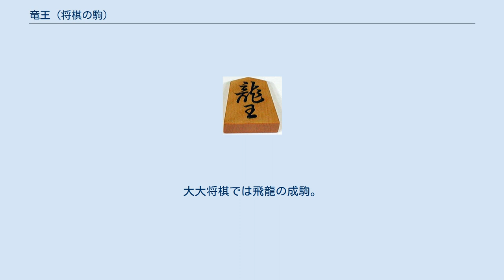竜王 (将棋の駒)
竜王の駒の例。
「龍」の字の旁の部分が「はね」ており「昇り龍」を表す。
 竜王・龍王（りゅうおう）は、将棋の駒の一つ。
本将棋・小将棋・中将棋・大将棋・天竺大将棋・大大将棋・摩訶大大将棋・泰将棋・大局将棋に存在する。
本将棋で最強の駒であることから、タイトル戦である竜王戦の名前の由来の一つにもなっている。
 「龍」と「竜」とは異字体の関係にあり、「龍王」とも「竜王」とも表記される。
実在の将棋の駒には通常「龍王」と表記されている。
一方、日本将棋連盟では活字にする場合には常用漢字である「竜」の字体（新字体であると同時に古字でもある）を採用して「竜王」と表記するのを正式としている。
 なお、本将棋の駒（飛車の裏面）では、「龍」の字の旁の最後の画の「はね」を大きく上向きに強調した崩し字が使われることが多く、これは「昇り龍」を意味している（対して竜馬でははねを下向きにした「下り龍」が使われる）。
ただし、「龍王」の文字が崩されていない書体も水無瀬兼成など一部の書体に存在する。
 竜または龍（りゅう）と略す。
飛車の成駒としてのみ存在する。
 英語ではpromoted rookまたはdragonと訳され、略称は+RまたはD。
明治の頃までは略称として「王」という呼び名もあったが、「王」では王将（玉将）と紛らわしいため、略称としてはもっぱら「竜（龍）」が用いられるようになった。
 中将棋では龍と略す。
生駒と成駒とがあり、飛車の成駒。
生駒の龍王は成ると飛鷲。
 龍と略す。
大大将棋では飛龍の成駒。
生駒の龍王は成ることはできない。
 飛車・飛龍の成駒。